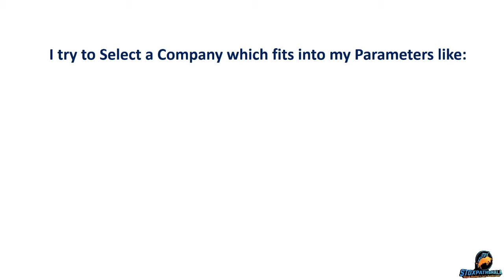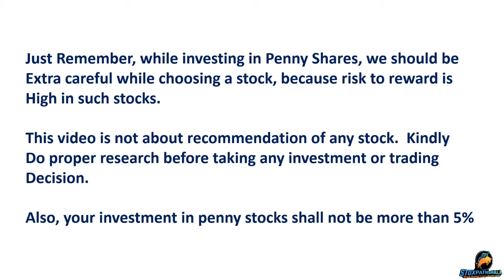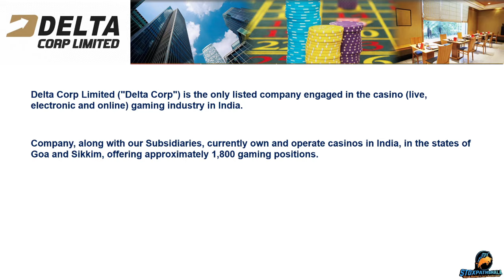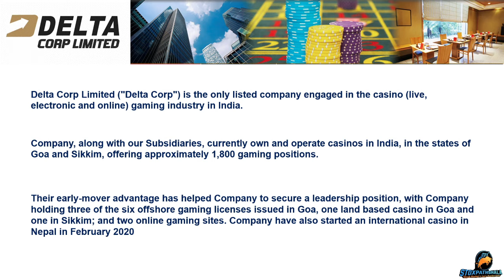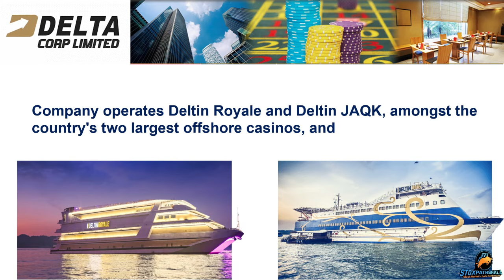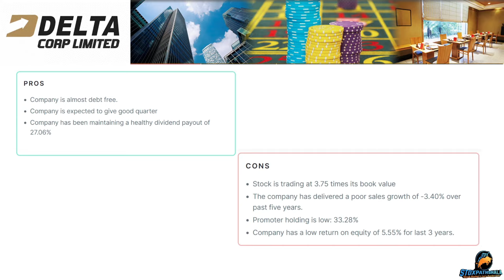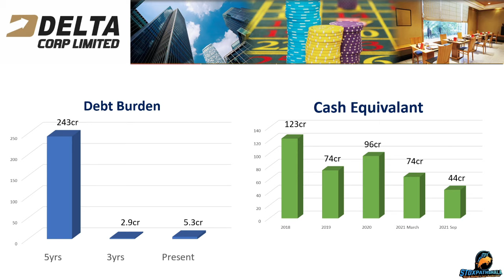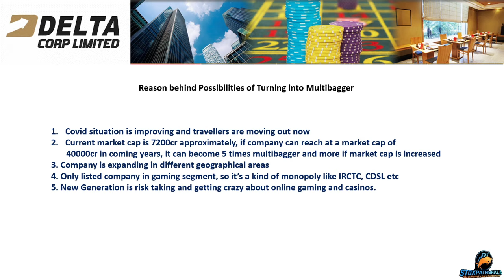Multibagger Penny Stocks for 2022 | Rakesh Jhunjhunwala Best Penny Stocks to buy now in 2021 | Vipul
Multibagger Penny Stocks for 2022 | Rakesh Jhunjhunwala Penny Stocks 2021 | Best Penny Stocks to buy now in 2021

About  Me:-